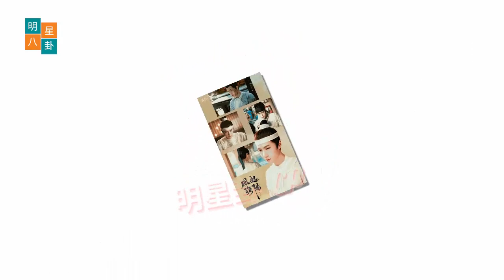王一博表示：我只是想把自己的工作做得更好！王一博许诺是一个永远爆炸发光的时代